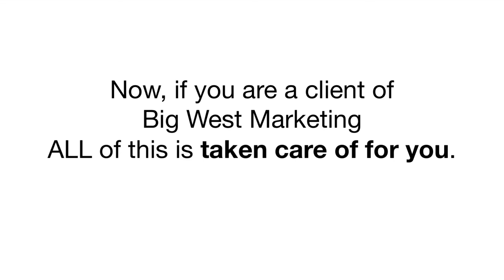How To Do Marketing For Rug Cleaners - The Complete Solution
This video is a comprehensive strategy for rug cleaning marketing. We are going to show you the right way. Hardly anybody else is doing this. It will give you a huge advantage. If you have questions: Book a free 30-minutes consultation ($97 Value)

Information About How To Make Best Use Of Internet Marketing

Anyone who is serious about reaching a targeted audience can succeed with Website marketing, especially if you are able to discover targeted leads consequently your prospects into paying customers inside a inexpensive manner. However, it is the way the strategies are being used that can determine how successful the result is.

Web marketing is an affordable method of doing promotions that demands a constant input of both commitment and energy. There need to be practices put in play that help the campaign to determine well while booting the ROI of it.

Choosing a Strategy

Discovering a strategy is what first has to be done for a marketing campaign to complete well. Often times internet marketers launch campaigns that happen to be sporadic rather than getting a comprehensive approach. Inconsistent, poorly planned out marketing is not going to deliver great outcomes.

In fact, a good strategy will more often than not enable you to make it to the goals of the campaign, which includes finding out how to make use of the ideal call to action and knowing your target audience. Your strategy will even allow you to workout which metrics are the most important for calculating your results.

The strategy must also determine the best channels to work with as well as a creative procedure for employ for executing the campaign. You need to stand above the competition to be successful.

Using Different Marketing Channels

Professionals knowledgeable about Website marketing tactics can make use of multiple channels. Each one has their particular degree of attractiveness and particular audiences which can be targeted. Nothing is easier than marketing through multiple channels when trying to produce one of the most leads.

An internet based marketing campaign is just not complete without marketing on social media marketing. This also applies to SEO, and also the development of an optimistic online reputation. For businesses by using a real-word presence, (an actual office or perhaps a brick-and-mortar storefront) internet marketing that concentrates on local customers is incredibly useful, too.

The value of Good Content

Old-school marketing is something that may be extremely outdated at this time soon enough. In years gone by, advertising and promotion required a simple, direct approach. However, today, audiences need to get something out of their interaction with businesses. For any online campaign, marketers need to always keep this in mind when creating content that will be read by potential clients

The data being used should be beneficial, comical, amusing and academic. Multimedia content for example pictures or videos get plenty of interest. Such an engagement fosters brand awareness and make reputation thus giving the business an increased distinction within a specific field.

This content which you create for each and every web campaign ought to be innovative and unique. The greater number of original the material is, the better chance it will probably be quickly become the newest viral trend.

Your Metrics And Response Measurement

The immediate feedback available regarding an audience's response is probably the factors that will make online campaigns so effective. People must make use of this so that you can bolster their effectiveness even though the campaign is occurring.

Marketing professionals require an excellent understanding with regards to the best metrics to evaluate. Audience demographics, referral figures, social media marketing tracking, and online traffic are all potentially-useful indicators of progress.

The ROI, and effectiveness from the campaign, can be observed while it is active online. If data shows that the campaign is failing, immediate alterations to the campaign needs to be made in order to ensure that this right audience is targeted.

Great marketing opportunities, specifically individuals with Internet marketing, all fall to proper execution and implemented strategies. The more effective prepared you are, and also the more analytics you focus on, the higher the possibility of a successful outcome.